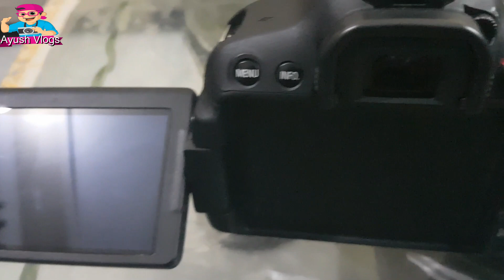200d Unboxing Piece | Company Warrenty Left | 700d With 3 Lens | 18-55 | 50MM | 55-250 | Best Price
If Anybody interested to Buy the dslr camera in Brand new Condition canon 200d, 700d 1300d,d3500, d3400,d3300,1200d,1100d, All dslr camera Available in best rate,
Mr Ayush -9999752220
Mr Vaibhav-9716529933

2nd hand dslr camera,
2nd hand dslr cameras,
2nd hand dslr camera price,
2nd hand dslr price,
2nd hand dslr camera price in india,
second hand dslr under 5000,
second hand dslr camera 700d